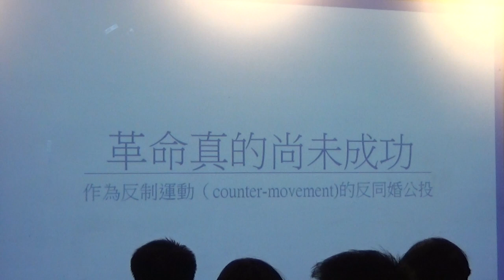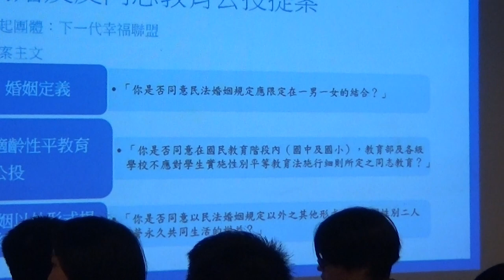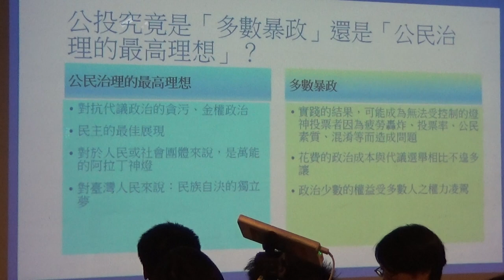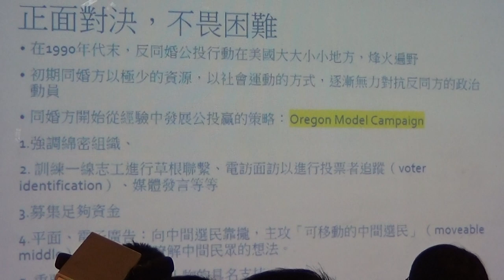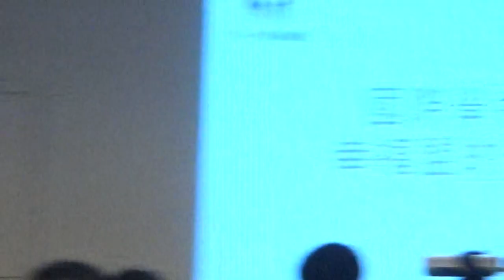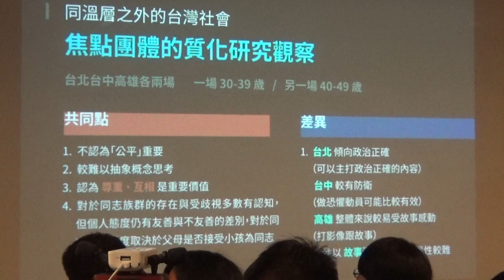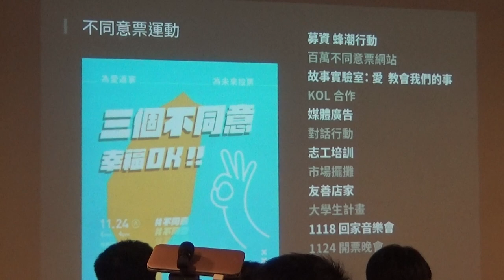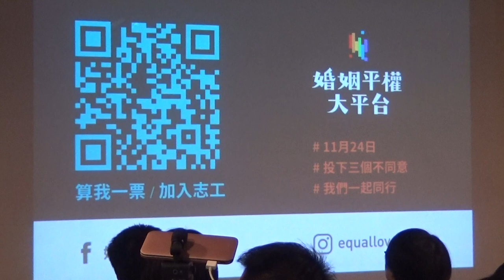【哲學星期五@台北】釋憲之後，修法之前─公投元年的「婚姻平權」 20180921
【哲學星期五@台北】―「釋憲之後，修法之前─公投元年的『婚姻平權』」―2018/09/21 (五) 19:30@慕哲咖啡館

2016年12月超過25萬人為了婚姻平權站上凱道，訴求立法院應盡快修法；2017年5月，大法官作成釋字第748號解釋，宣告「婚姻自由」應受法律的「平等保障」，要求行政與立法機關在兩年內修法落實婚姻平權，若逾期同志則可以直接依民法婚姻章的規定登記結婚。時至今日，雖然有社會的支持、大法官的解釋，但由於行政院遲遲未提出草案、立法院的修法程序毫無進展，同志尚在等待平權的到來。

2018年，反對婚姻平權修法的「下一代幸福聯盟」，發起阻擋性別平權的「愛家公投」，訴求民法婚姻只能有「一男一女」，「同性別二人永久共同生活的權益」必須另立專法保障；甚至瞄準了施行多年的性別平等教育，要求要刪除「同志教育」。面對名為「愛家」的反同公投，性別團體們透過訴訟、組織跟社會教育，乃至於發起相對的公投提案來保住得來不易的性別平等教育以及釋憲成果。

長期被稱作「鳥籠公投」的公投法門檻於去年下修，目前已經有10個公投案完成二階連署，希望趕得及在年底大選前一個月宣布成案，今年堪稱「公投元年」。本週哲學星期五與婚姻平權大平台合作，請婚姻平權大平台總召呂欣潔以及台北大學法律系的官曉薇教授跟大家一起討論，在釋憲之後，修法之前，婚姻平權在這公投元年將會有什麼樣的佈局跟變化。

【時間】　2018年09月21日 (五) 19:30–21:00
【主講】　呂欣潔│婚姻平權大平台總召
　　　　　官曉薇│台北大學法律系副教授

【主辦】　婚姻平權大平台、哲學星期五志工團、青平台，慕哲社會企業

【策劃行政】廖健苡、吳豐維、黃昭華、梁家瑜、葉浩【海報設計】徐名慧、楊郁婷、林亭萱、徐清恬【開場主持】廖品嵐【錄音】汪業政、汪業翔【攝影】梁家瑜、楊依陵、黃謙賢【直播】林士傑【摘要】賴韋蓁、林安冬、江博緯【網管】黃昭華【行政協力】黃彥傑、獨角獸